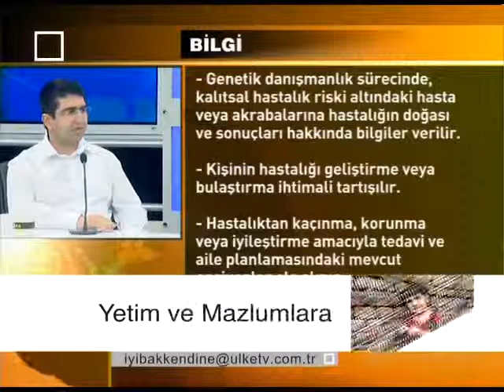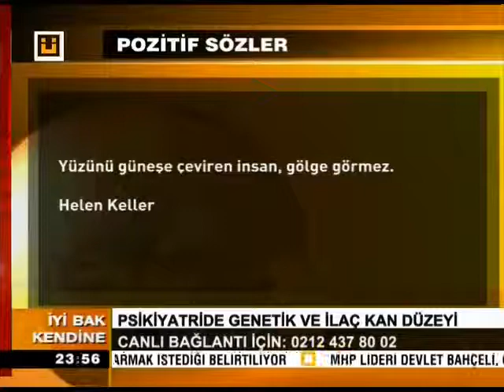Psikiyatride Genetik ve ilac Kan Duzeyi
Psikiyatride Genetik ve ilac Kan Duzeyi ULKE TV/iyi Bak Kendine
Yrd.Doc.Dr. Alper Evrensel
Yrd.Doc.Dr. Gokben Hizli Sayar
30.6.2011